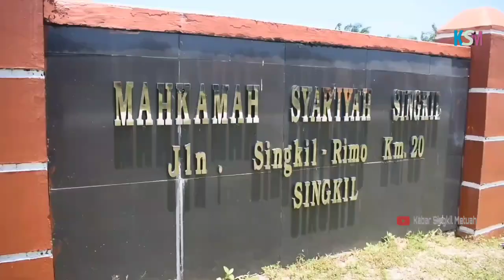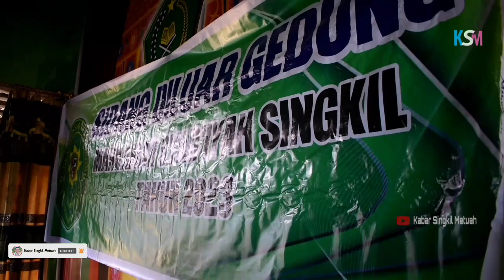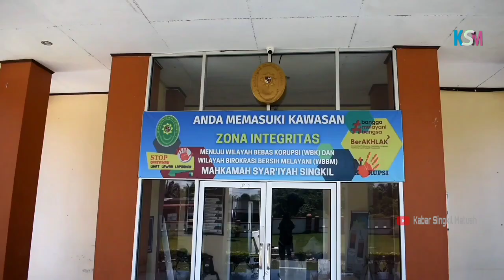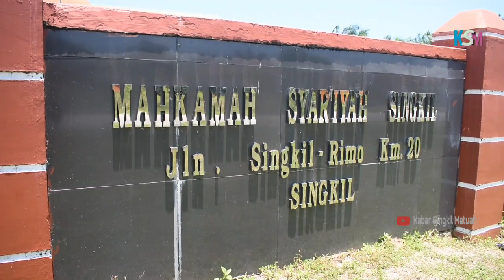Mahkamah Syariah Gelar Sidang Diluar Gedung, Sekaligus Menyediakan 2 Layanan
Mahkamah Syariah Singkil Gelar Sidang Diluar Gedung, Sekaligus Menyediakan 2 Layanan

Untuk informasi lanjut bisa dihubungi